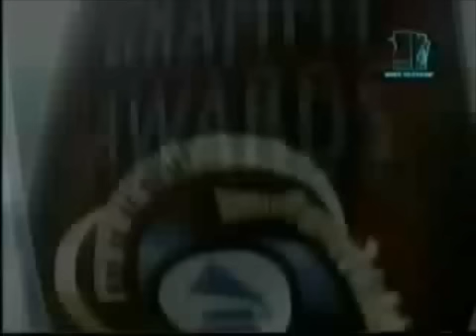Christina Aguilera - Entrevista MTV Backstage Grammys 2000 (Subtítulos español)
¡Noche de viernes y noche de más videos! Porque nuestro mini especial de los Grammys 2000 seguirá hasta el domingo y hoy les tenemos un nuevo video sobre este memorable evento, nuevamente de la mano de MTV. Y si ayer les traíamos la entrevista de la alfombra roja antes de la premiación, ahora les traemos una posterior a ella. Christina habla con John Norris en exclusiva tras su triunfo como "Artista Revelación" desde el backstage de los premios y nos cuenta con lujo de detalles cómo fue ese momento para ella y qué pasó por su cabeza esos mágicos segundos :)

Video traducido por y para fans. Disponible para bajar en máxima calidad en nuestra web.

¡Visítanos en Christina Aguilera en Español!

Comentarios, críticas constructivas y sugerencias son más que bienvenidas :D

¡No olvides comprar el disco de Christina, "Lotus" y sus singles "Your Body", "Just A Fool", "Feel This Moment" y "Hoy Tengo Ganas De Ti" disponibles en iTunes, Amazon y en tu disquería más cercana!